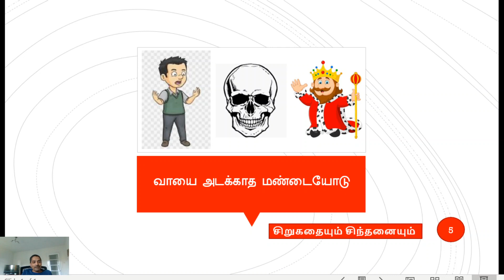வாயை அடக்காத மண்டையோடு - சிறுகதையும் சிந்தனையும்